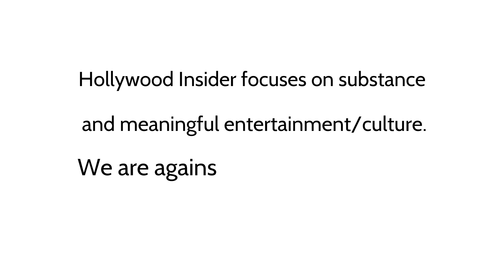‘Elvis’ Director Baz Luhrmann: Romance and Opulence in His Films | A Tribute | Austin Butler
A Flair for the Dramatic
Baz Luhrmann’s films adhere more closely to the conventions of Ancient Greek or Brechtian Theatre than to modern tastes for realism. Luhrmann frames his spectacular stories in such a way that the audience is constantly aware that they’re watching a show. In fact, most of his films concern themselves with performance and showmanship, often containing shows within the show.

Luhrmann is an auteur, but not in a sense that’s easy to define. His style is not marked by signposts or signature shots like Wes Anderson’s title cards or Spike Lee’s dolly rides. He does, however, have a distinct touch and there are certain common threads between his films that make them easily recognizable as his work. For example, his soundtracks are blends of music from different eras, there are usually more than a few dreamlike montage sequences, and all of his films are polished and ornate to the point of being decadent.

'Elvis' Series

‘Elvis’ Director Baz Luhrmann: Romance and Opulence in His Films | A Tribute